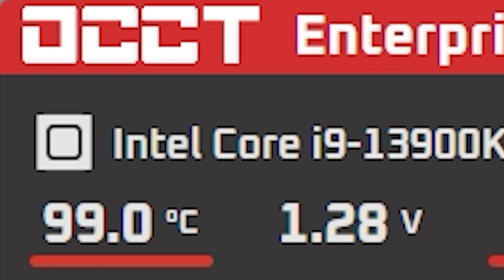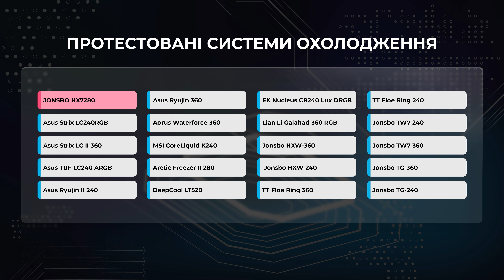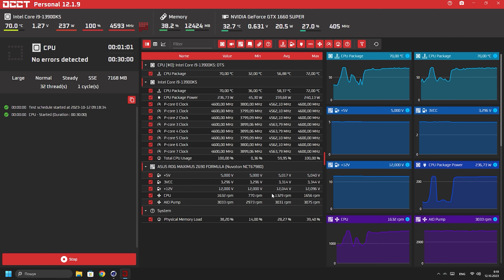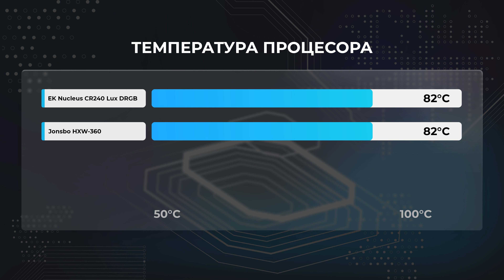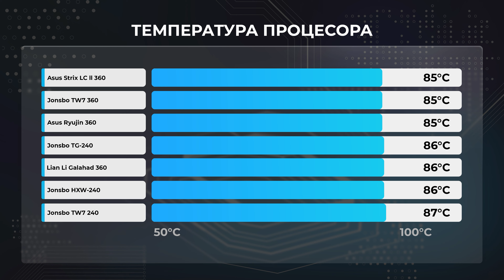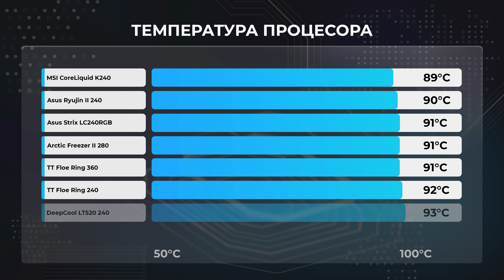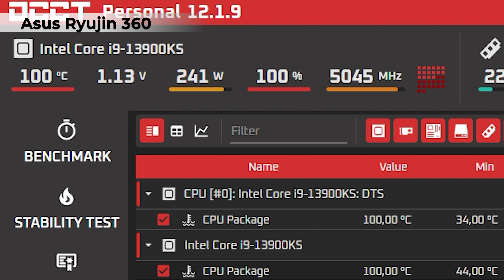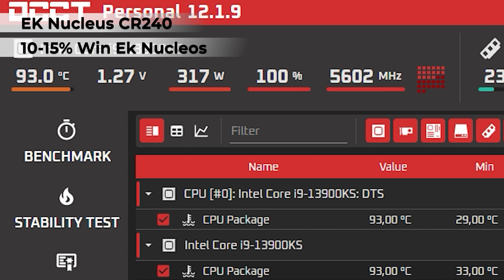Як охолодити i9, Велике Тестування Систем Рідинного Охолодження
💻 Хочеш ексклюзивний ПК? Тисни сюди

00:00 - Вступ
1:20 - Кулер HX 7280
2:36 - JONSBO HX7 7240 | Кулер HX 7280
3:09 - Asus Strix LC240RGB, Asus Strix LC360
4:27 - Asus TUF LC240 ARGB
4:58 - Asus Ryujin II 240.
6:00 - Asus Ryujin 360
6:42 - Aorus Waterforce 360
7:58 - MSI CoreLiquid K240
8:34 - Arctic Freezer II  280
9:29 - DeepCool LT520
10:26 - EK Nucleus CR240 Lux DRGB
11:25 - Lian Li Galahad 360 RGB
12:09 - JONSBO HXW-360
12:49 - JONSBO HXW-240
13:29 - TT Floe Ring 369
14:38 - TT Floe Ring 240
15:08 - JONSBO TW7 240
15:42 - JONSBO TW7 360
16:07 - JONSBO TG-360, JONSBO TG 240
16:43 - Розподіл по температурам. Четвірка лідер
17:43 -  Середні результати
18:42 - Найгарячіші
19:51 - Висновок результатів тестів
21:40 - Як саме впливає вибір системи охолодження на фінальну продуктивність

Контакти:
м. Київ, вул. Кирилівська, 104

Про компанію Artline:
У нас власна лінія виробництва комп'ютерів.
Якість для нас не пустий звук. Кожен комп'ютер Artline проходить стрес-тест! І тільки потім їде до Вас!

Ми настільки впевнені в якості нашого продукту, що надаємо повну гарантію на весь комп'ютер протягом 38 місяців.

Наші менеджери заощадять Ваш час та з легкістю допоможуть вибрати оптимальний варіант ПК саме для Вас!